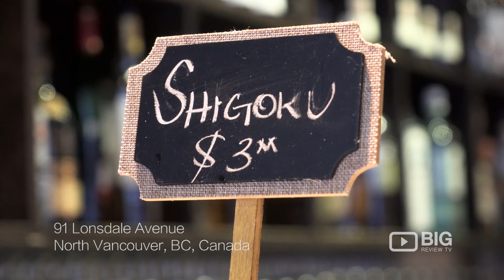Fishworks Canoe Oyster Bar Restaurant in North Vancouver BC serving Seafood and Wine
Fishworks Canoe Oyster Bar
91 Lonsdale Ave,  North Vancouver BC Canada V7M 2E5

Stylish option in a heritage building offering sustainable seafood plus local & international wines.